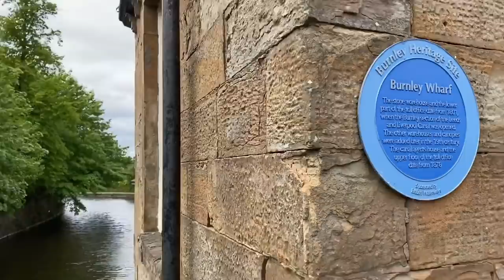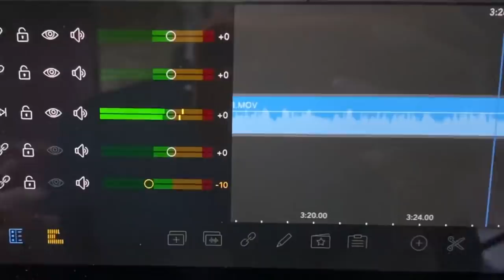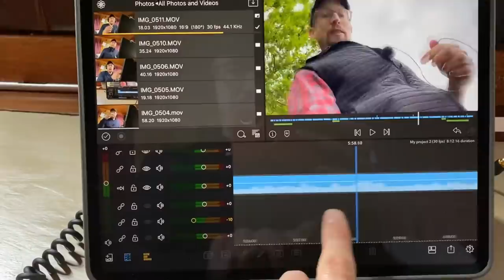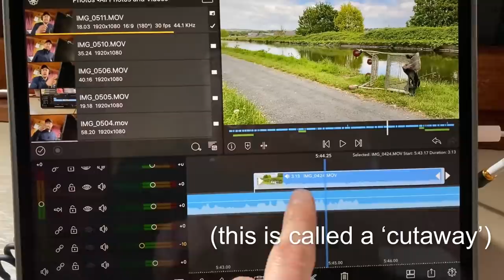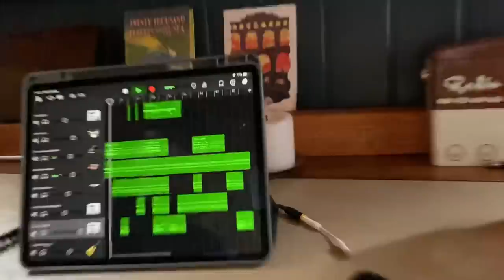Recording and editing sound on my vlogs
Filmed on iPhone 11 Pro, using a Røde SmartLav+ lavalier mic and edited using Lumafusion on iPadOS